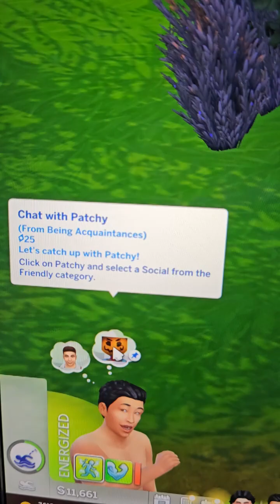recap vlog sims4 daily familyvlog family legacy gameplay entertainment